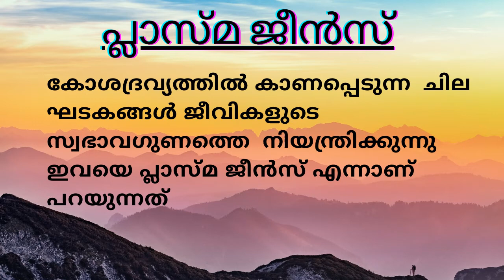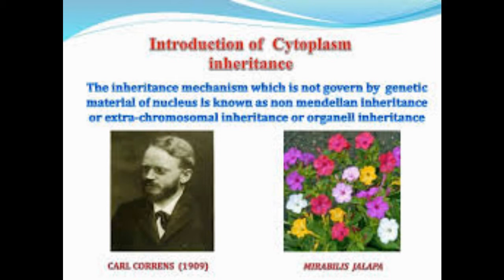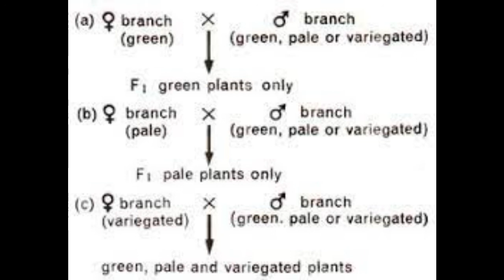HSA NATURAL SCIENCE- EXTRANUCLEAR INHERITANCE, PLASTID INHERITANCE IN MIRABLIS